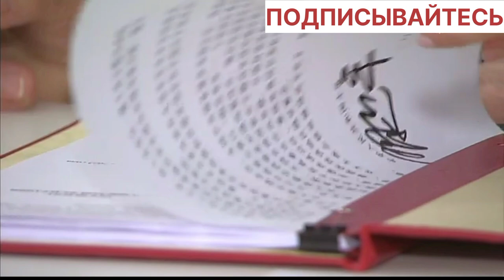ПОДПИСАНИЕ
ПОДПИСАНИЕ ОЧЕНЬ ВАЖНЫХ ДОКУМЕНТОВ ВЛАДИМИРОМ ПУТИНЫМ И СИ ЦЗИНЬПИНОМ